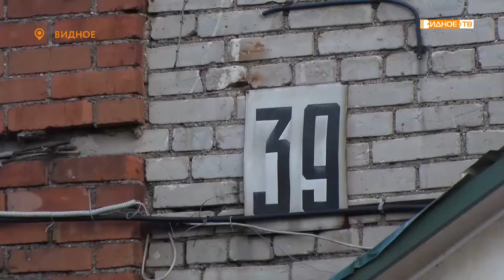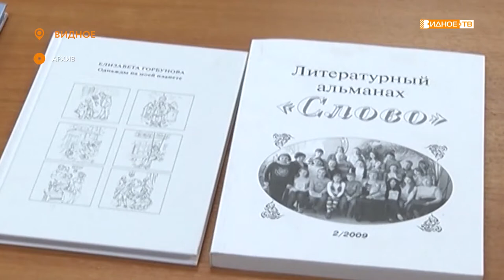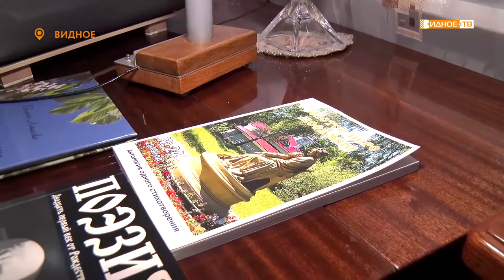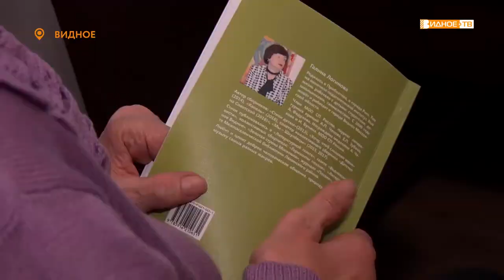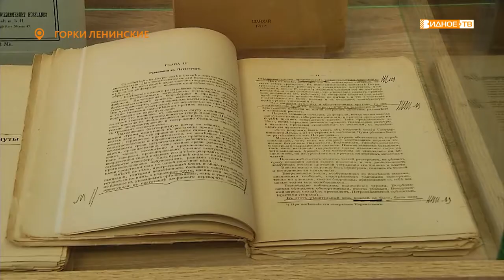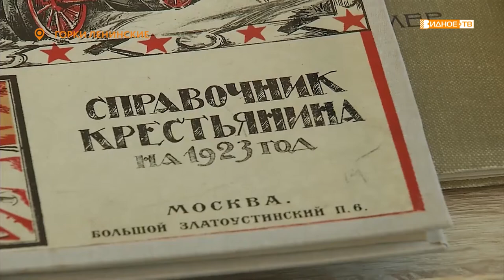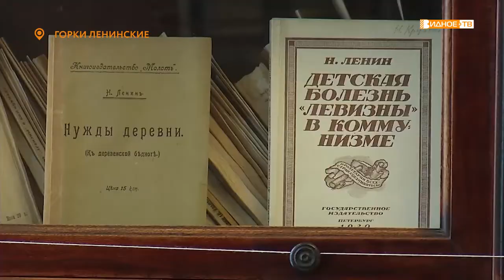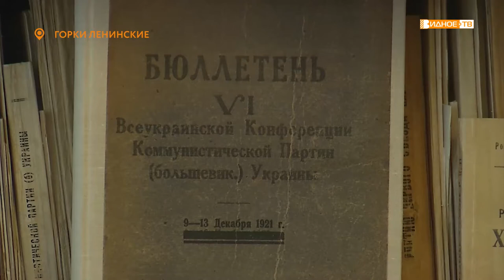Новости телеканала Видное-ТВ (15.10.2020 - Четверг)